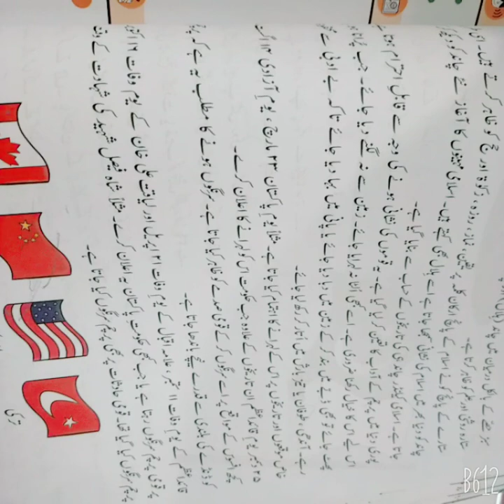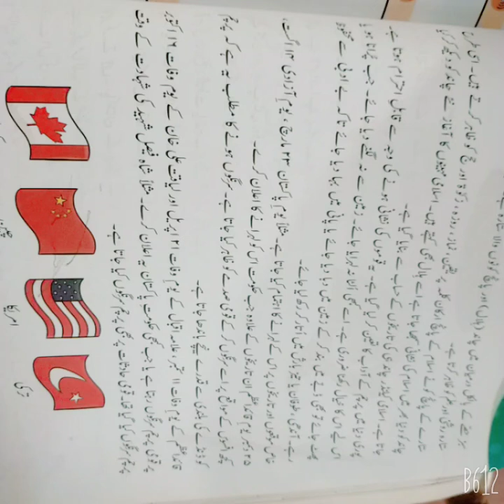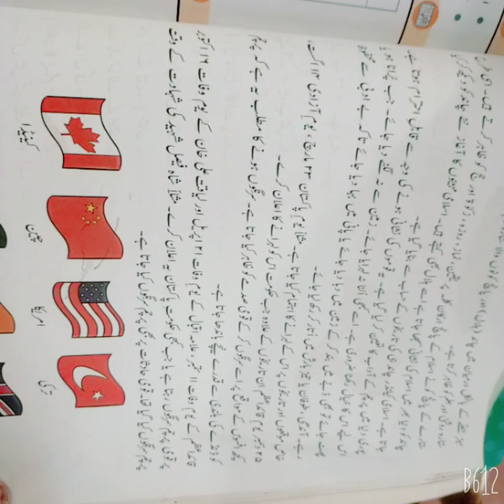Class Four lectur 18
Urdu lectur